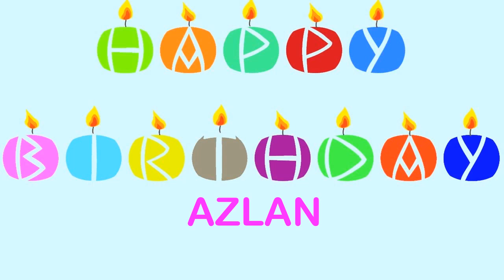Azlan wishes Mensajes